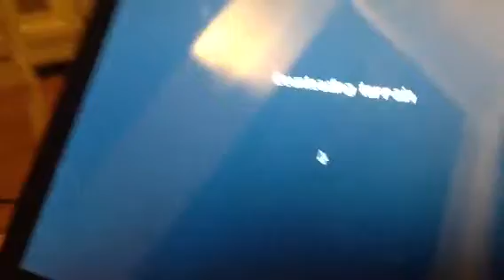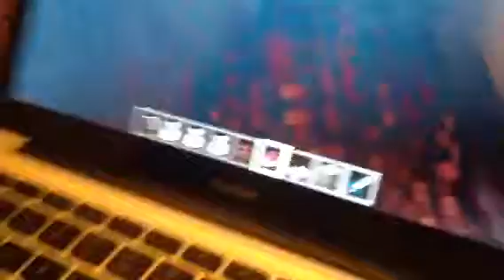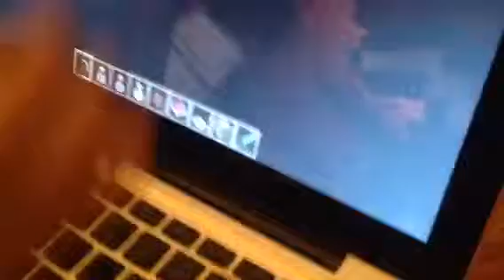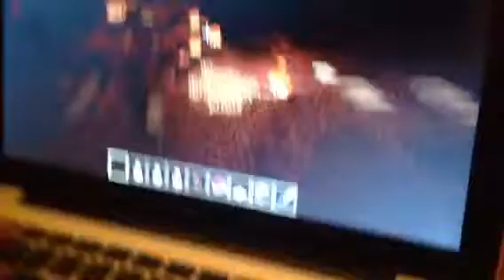Minecraft adventures no. 6 1200